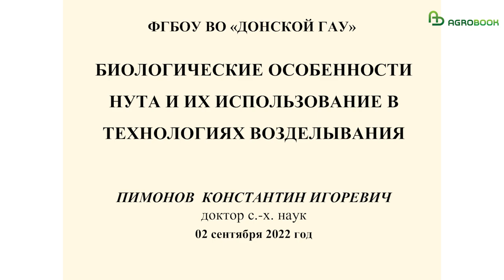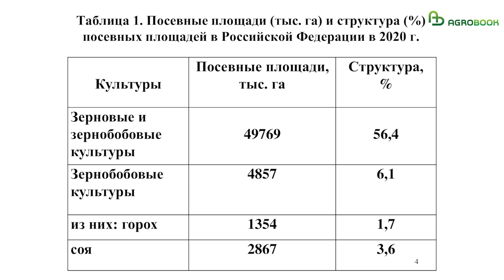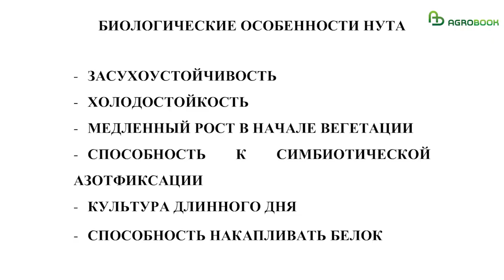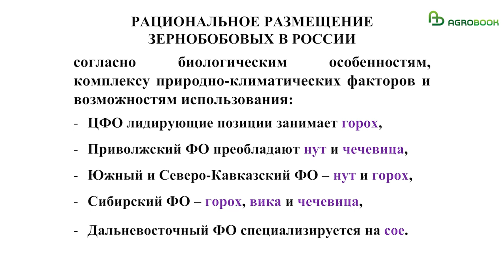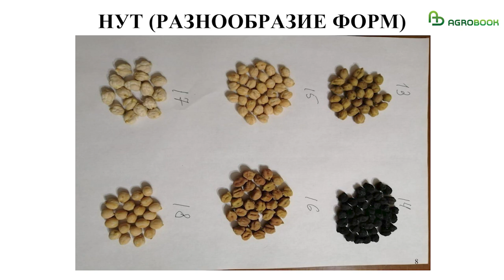Технологические тонкости выращивания нута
С нюансами возделывания нута гостей Дня поля познакомил Константин Пимонов, д. с.-х. наук, профессор ДонГАУ. Именно при научном сопровождении Константина Игоревича «Климовка» занимается семеноводством нута. Высокую продуктивность, устойчивость к болезням показали сорта Боковский белосемянный, Григорий и уникальный сорт с чёрным окрасом – Антрацит.

Селекционер отметил, что нут – хладостойкая культура, поэтому можно не бояться сеять его рано, то есть как только почва достигла физиологической спелости. Сев в ранние сроки – залог высокого урожая.

– В условиях Боковского района сев начинается с 15 апреля, – уточнил Константин Игоревич.

Основной зоной «нутосеяния» считались Волгоградская и Саратовская области, но в последние 15-20 лет культуру начали выращивать в Ростовской области, на Ставрополье, в Краснодарском крае.

– Нут гармонично вписывается в технологию ноутил, – продолжил Константин Пимонов. – Во-первых, это засухоустойчивая культура, которая прекрасно себя чувствует в зонах недостаточного увлажнения. Во-вторых, нут является прекрасным предшественником для озимой пшеницы. В посевах нута удобно бороться с сорно-полевой растительностью. Семён Григорьевич, используя глубокую заделку семенного материала, вычистил поля от злостного сорняка – дурнишника, которого не берёт почвенник. Что мы делаем? Сеем нут в ранние сроки (до конца апреля) на большую глубину. В этом году, например, весна была холодная и нут практически три недели не всходил. Но сорно-полевая растительность с глубины 4-6 сантиметров взошла, в том числе дурнишник. За два-три дня до всходов нута Потапов накрыл сорняки глифосатом. Результат вы видели – чистое поле.

В начальный период вегетации надземная часть нута развивается медленно, а корень – достаточно быстро. Основная масса корней залегает на глубине 35-40 см. Этим обусловлена засухоустойчивость нута.

Константин Игоревич отметил, что самыми вредоносными охотниками на нут являются огнёвка и нутовый минёр. Бороться с ними нужно вовремя. Хорошо сработают Амплиго, Борей, Шарпей, Би-58, однако стоит помнить, что последний не справляется с хлопковой совкой. Можно применять и Кораген, но он дороже.

– Проблема в питании азотом может быть решена за счёт симбиотической азотфиксации. Хороший агроприём – инокуляция семян активными штаммами Rhizobium sp. Если вы будете возвращать нут на поле на четвёртый год, клубеньковые бактерии сохранятся и без растения-хозяина.

Ноутил, конечно, начинается не с сеялки. Но без неё – никуда! Успешный прямой посев во многом определяет будущий урожай. Именно поэтому Семён Григорьевич Потапов посвятил несколько лет поиску идеального агрегата. Не нашёл – и собрал сеялку сам. Именно такую, как нужно: чтобы работала в любых условиях и с любыми культурами, в том числе нутом, семеноводством которого занимается хозяйство Потапова ООО «Климовка»

Стратегические партнёры
ООО ТД "Агротехник" - один из ведущих поставщиков сельскохозяйственной техники на Юге России, официальный дилер известных зарубежных и отечественных заводов-производителей: НАИР, Пегас-Агро, Reinke, Grimme, Gaugele.
ООО "АГРО-ТЕХ" - ангары и сельхозтехника от производителя. Качество и приемлемая цена продукции компании давно известна как малым фермерским хозяйствам, так и крупнейшим в России.